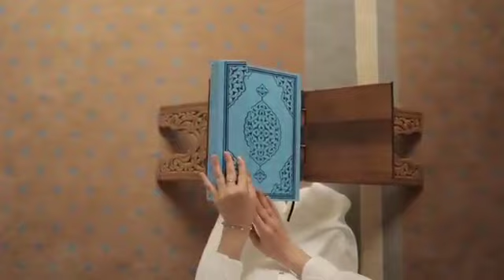مرنے کے بعد مردہ کتنے سال تک اپنے گھر والوں کو یاد کرتا اور روتا رہتا ہے